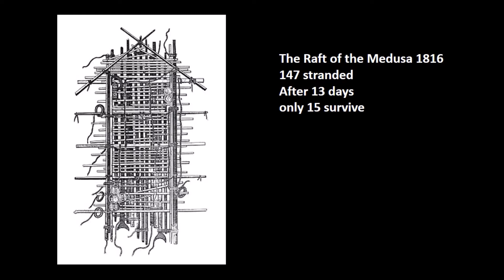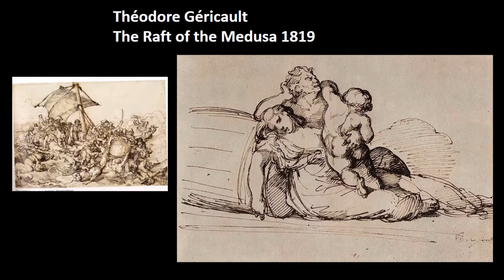Theodore Gericault (The Roots of Modern Art part 1) by dr. christian conrad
An overview of the work and impact of the artist Theodore Gericault.